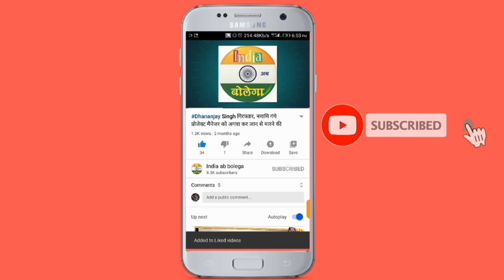वाराणसी पहुँचे गोरखपुर सांसद रविकिशन, सपा सरकार पर लगाए यह आरोप